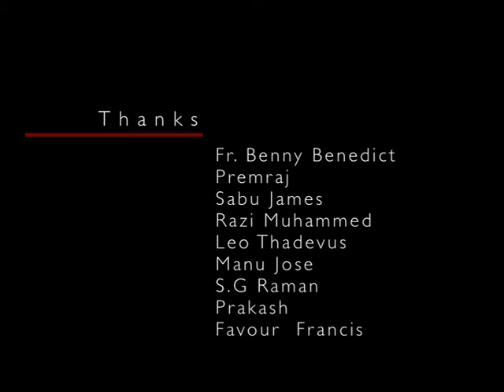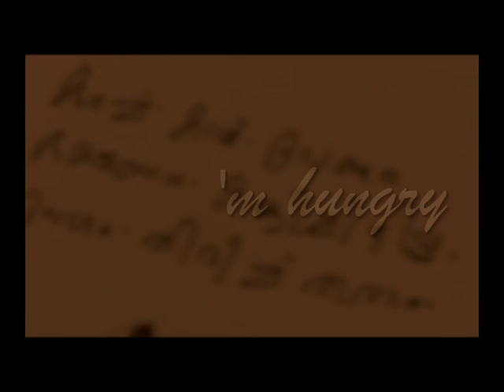i'm hungry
'm hungry is a short film based on "janmadhinam" a famous short story by vaikkom muhammed basheer.it screened in 2 film festivals including international ffestival for short films ad documentries trissur...